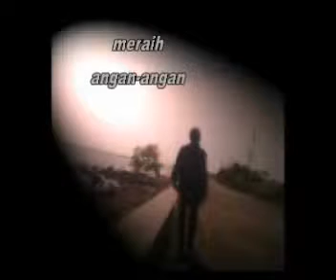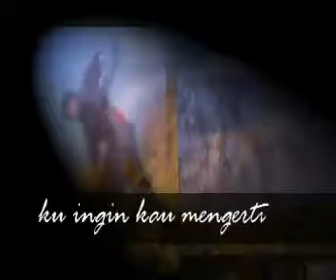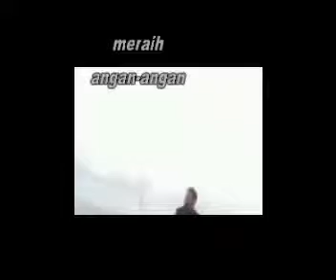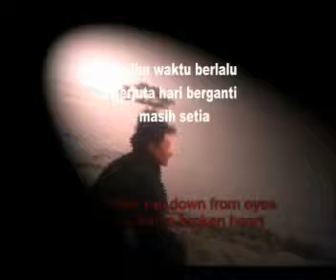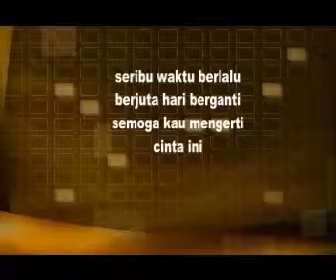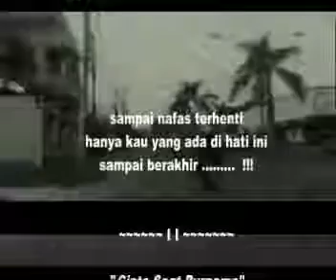Cinta Saat Purnama - by Miftachul Wachyudi (Yudee)